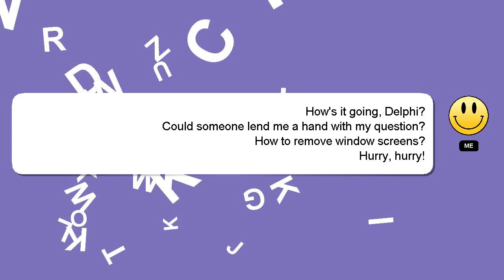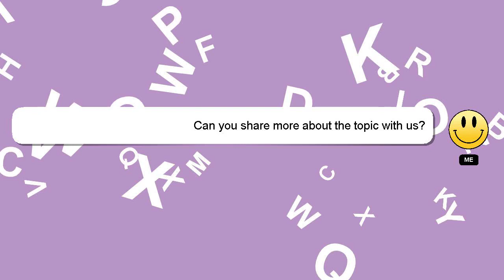How to remove window screens?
Here's a brief description of who I am, Salutations, my name is Delphi. I can assist you in answering your queries. - How to remove window screens?

Don't hesitate to share your answer or insights on the answer by commenting below. Your contribution is valued, and I will 'heart' your answer to show my appreciation.

*2 What we are experimenting :*